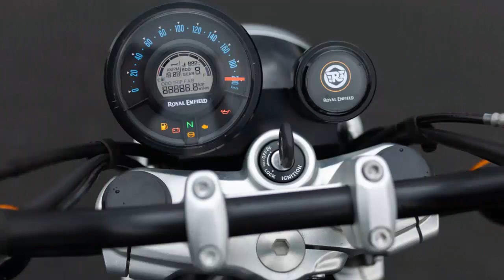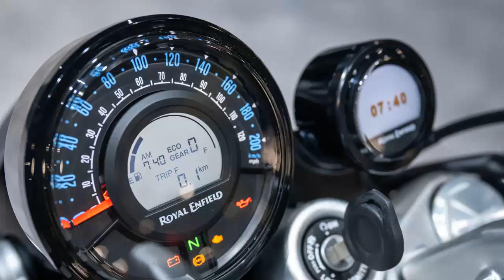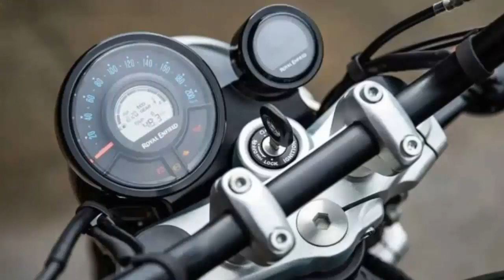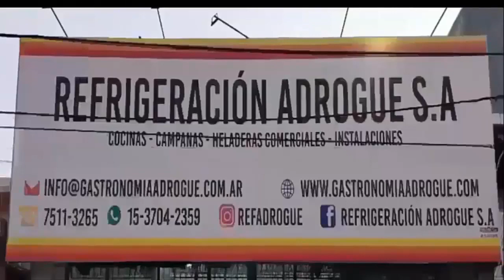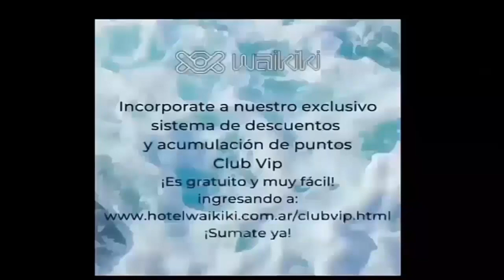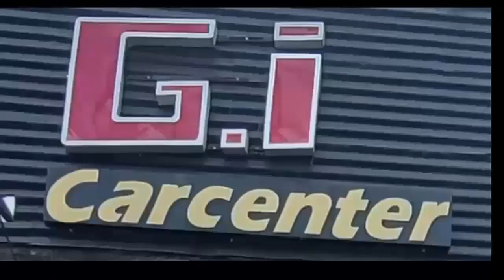NUEVA ROYAL ENFIELD SUPER METEOR 650 cc - 2023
EN ESTA  OPORTUNIDAD UNA MOTO MUY COMPLETA TANTO PARA LA CIUDAD COMO PARA LA RUTA .
CON UN BUEN MOTOR ,FRENOS ABS , MUY BUENA AERODINAMICA ,ESPEREMOS LLEGUE EN EL 2023 A LA ARGENTINA